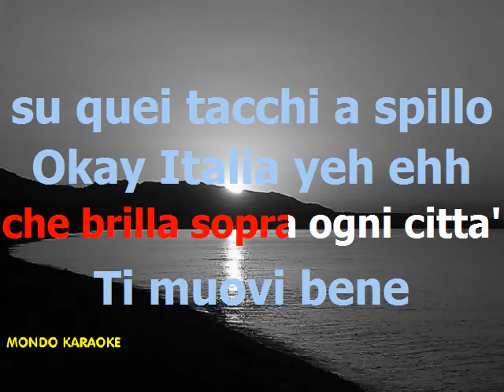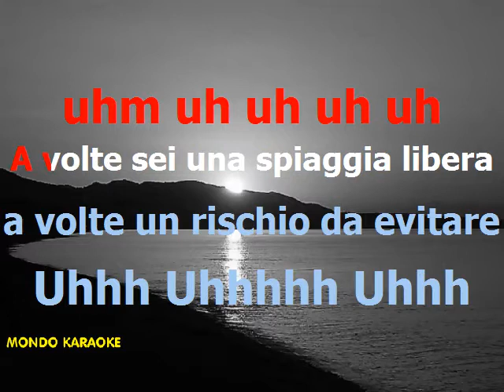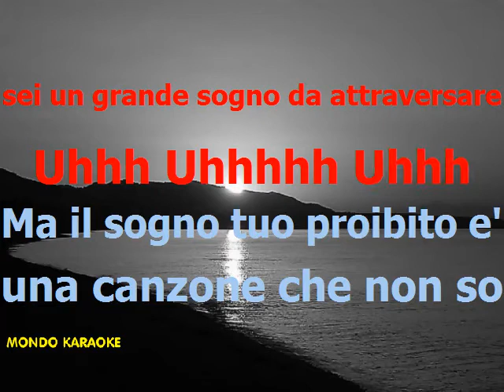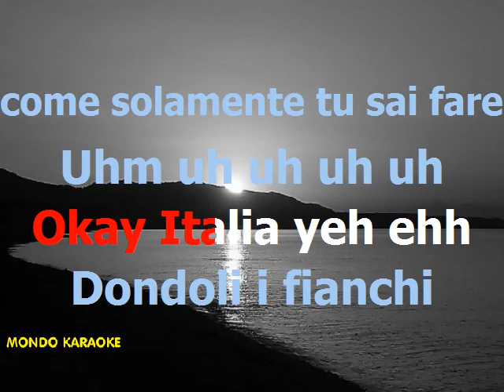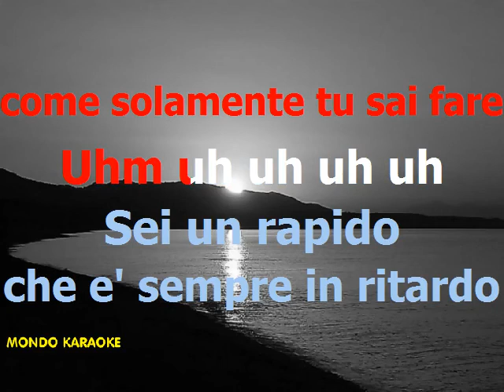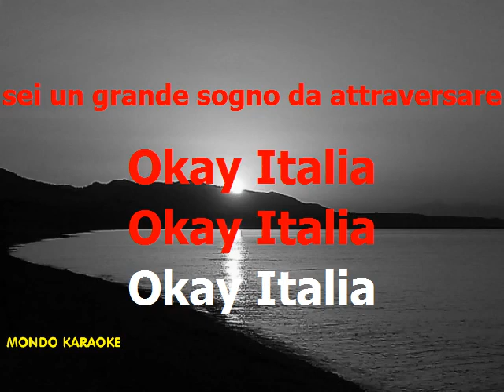Bennato - Ok Italia - base karaoke